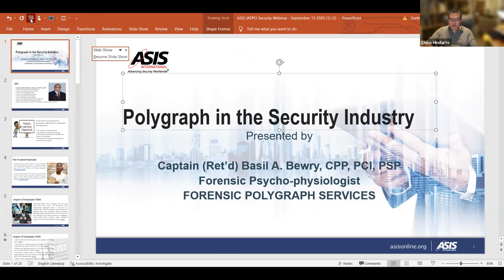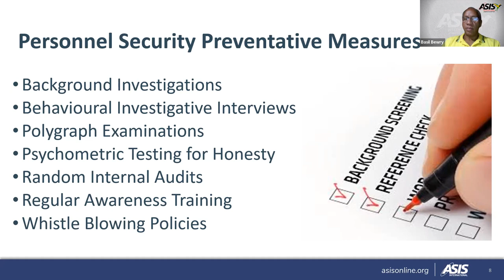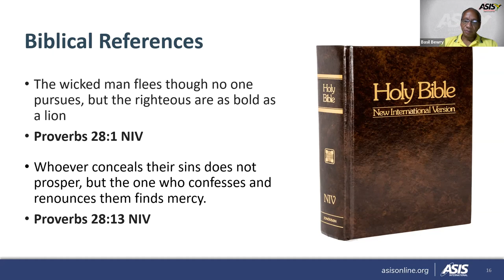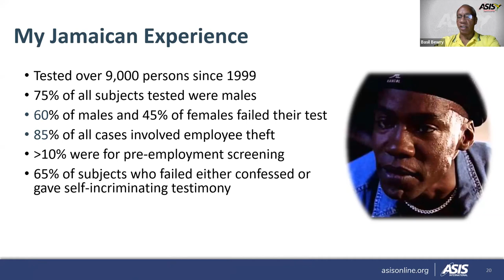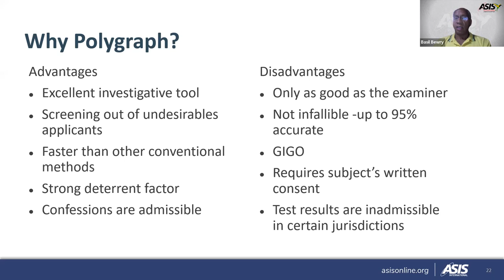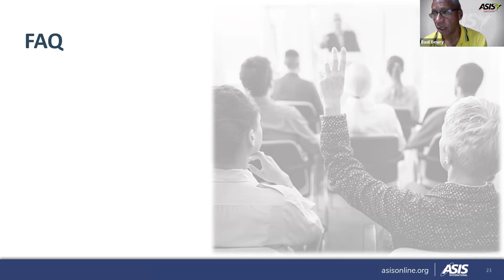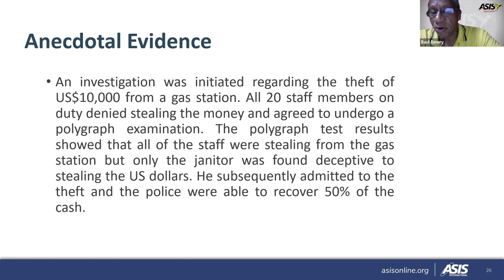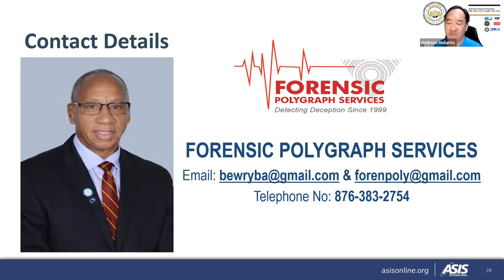The Role of Polygraph in The Security Industry (ASIS International Indonesia Chapter Webinar)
Basil Anthony Bewry is a graduate of the Royal Military Academy, Sandhurst, United Kingdom. He served in the Jamaica Defence Force (JDF) for eleven (11) years. He was awarded the Medal of Honour, General Service for his work with US Army Intelligence during the Caribbean Peacekeeping Operations in Grenada in 1983-84. Following his retirement from the JDF in 1988, he joined Atlas Protection (Ocho Rios) Limited as its Regional Manager and served as Managing Director from 1991 to 2014.

In 1999 Capt. Bewry received a Diploma in Forensic Psychophysiology from the world-renown Backster School of Lie Detection in San Diego, California and successfully completed the John E. Reid & Associates’ Course in Advanced Interviewing and Interrogation Techniques in 2001. He established Forensic Polygraph Services in 2002 and has administered over 9,000 polygraph tests.

Capt. Bewry has been a member of ASIS International since 2005 and is the holder of the Certified Protection Professional (CPP), Professional Certified Investigator (PCI), and Physical Security Professional (PSP) designations. He is currently the Treasurer and Program Chairperson of the Jamaica Chapter and previously held the position of Chapter Chairman for 12 years (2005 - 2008 and 2012 – 2019).

He is also a Member of that Investigation Council, an Associate Member of the American Polygraph Association, a Founding Member of the Jamaica Polygraph Association, the Chairman of the Ex-JDF Officers’ Reunion Committee, the Member of the Board of Management of the Wolmer’s Trust Schools and the Chairman of the Wolmer’s Preparatory School. He is married and has 4 children and 3 grandchildren.